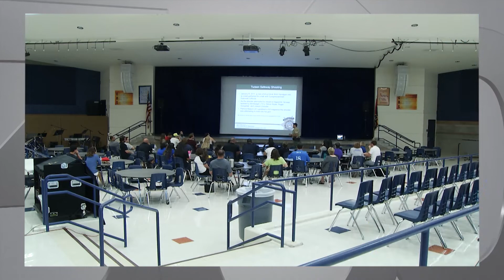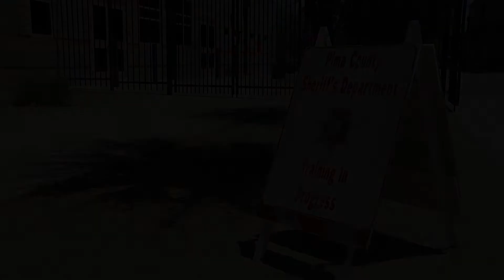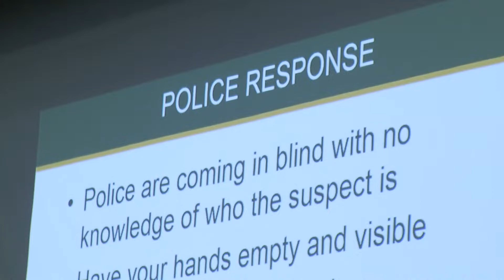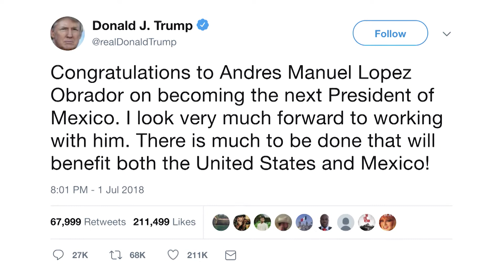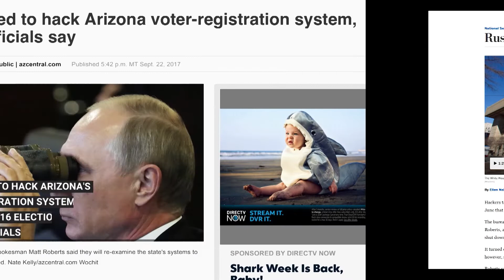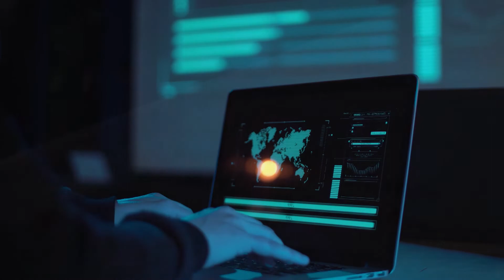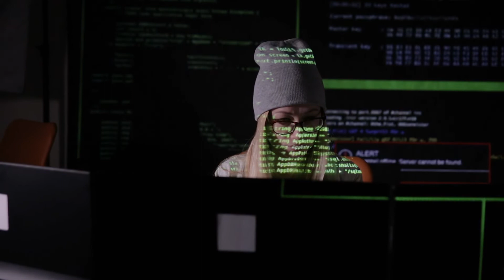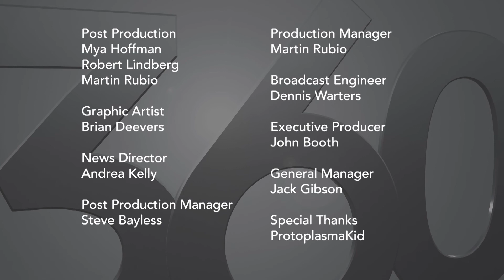Arizona 360 - July 13, 2018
0:36 - Southwest Key Facility
6:43 - Active Shooter Training
12:28 - Mexico Elections: Roberto Zepeda
17:41 - Mexico Elections: Murphy Woodhouse
22:41 - Election System Hacks